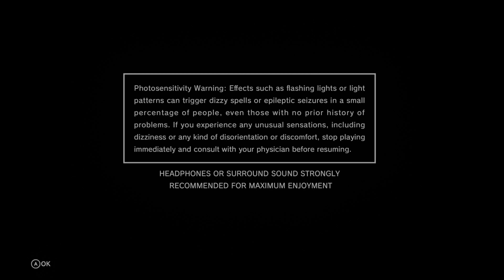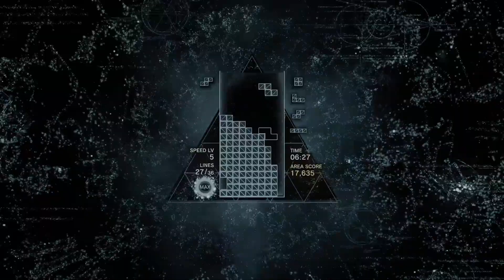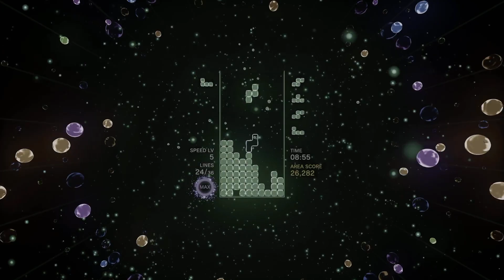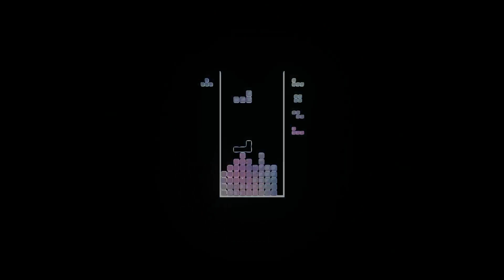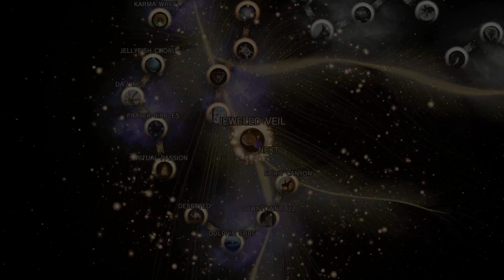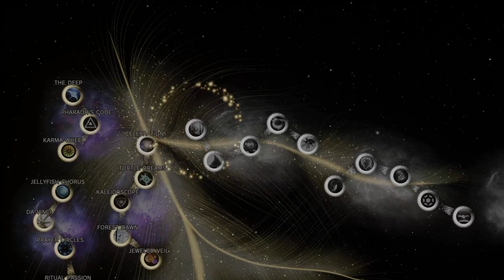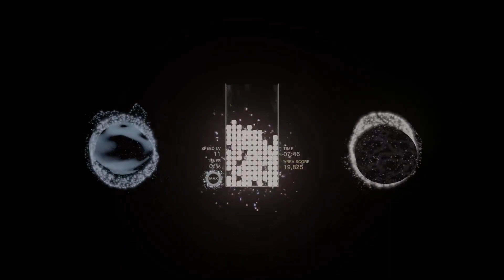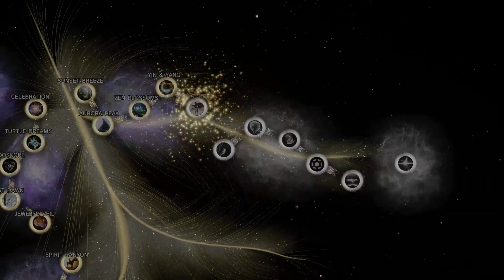Tewtris Ultimate!! The Second Level is ZELDA!???? Gasp